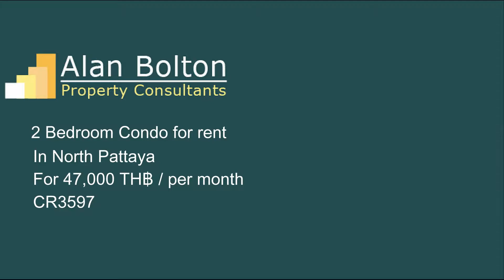Alan Bolton - Condo for rent in North Pattaya for 47,000 TH฿/per month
Condo for rent in North Pattaya for 47,000 TH฿/per month